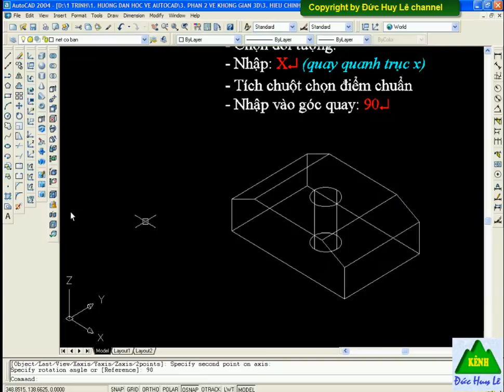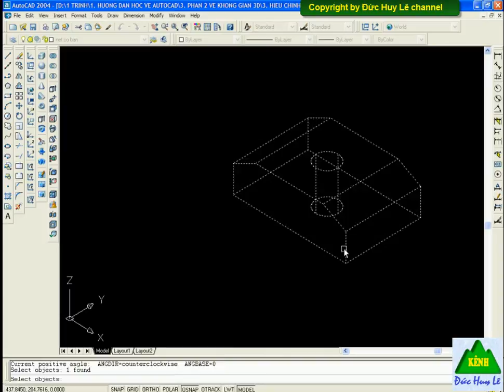Cách quay khối 3D trong Cad - Lệnh 3D Rotate